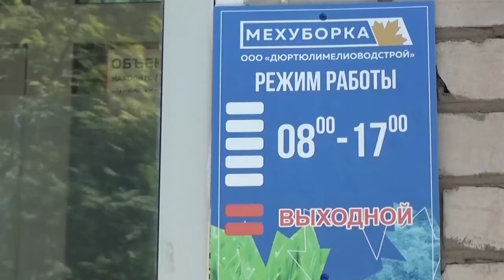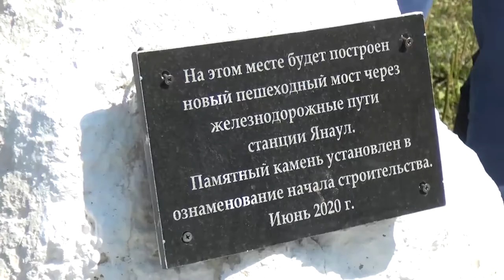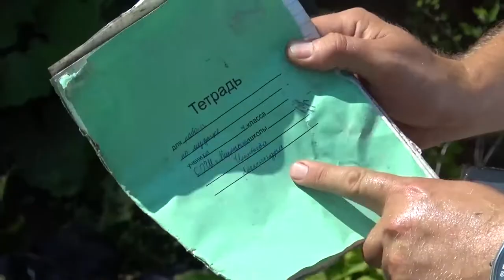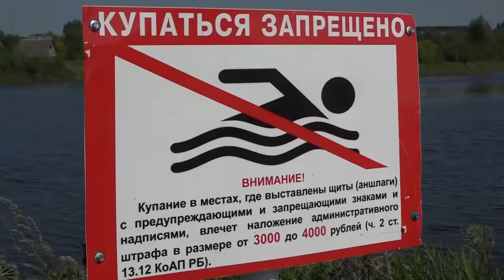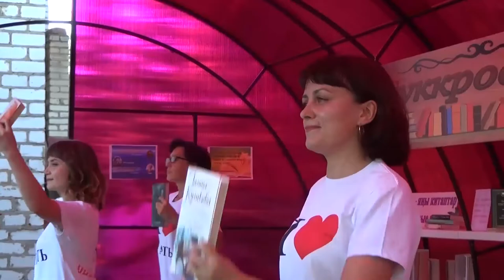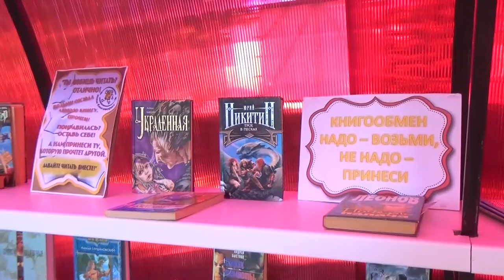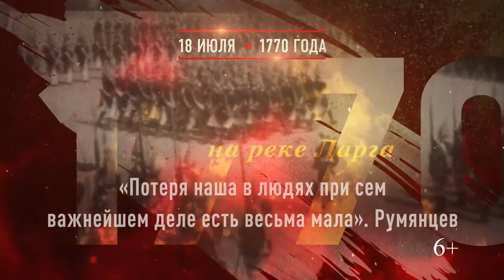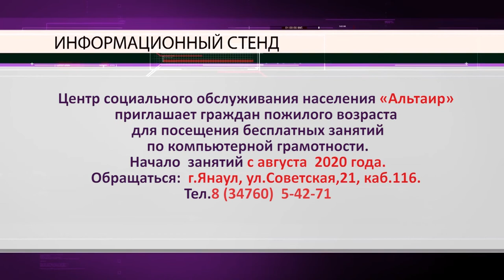Новости от 16 июля 2020 г.Янаул